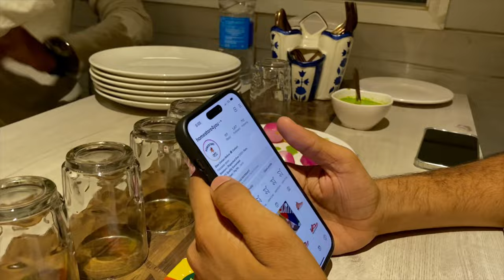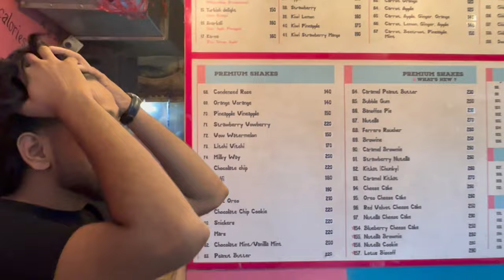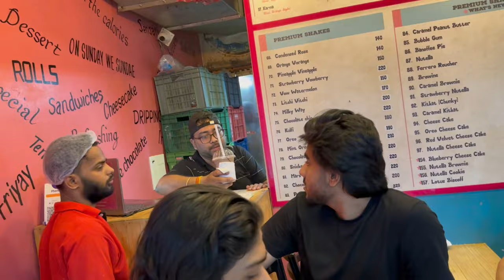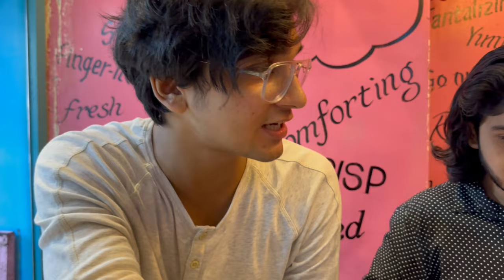Food review vlog of Food inn royale and shakey wakey at mumbai Oshiwara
السلامُ علیکم 💖

2️⃣ DO SHARE THE RECIPE WITH YOUR LOVED ONE'S

3️⃣ AND A BIG THUMBS UP 👍  TO SHOW YOUR SUPPORT

4️⃣ THANKYOU ❤

Hey everyone so here's more of my recipe videos do checkout for next

Food review vlog of food inn royale and shakey wakey at mumbai oshiwara/ chicken tikka mandi rice and nutella shake/ bgmi match at food inn royale
Chicken tikka mandi rice at food inn royale/shakey wakey/